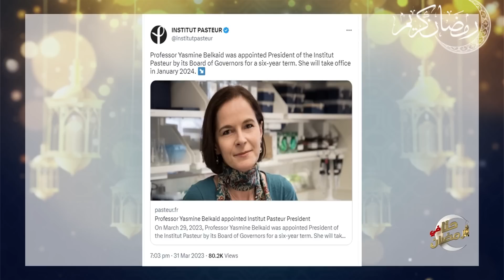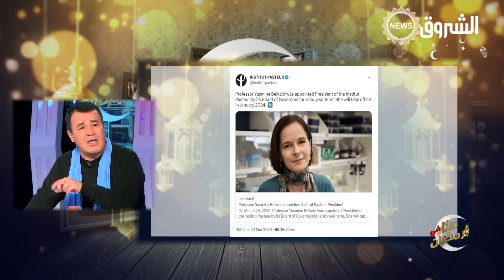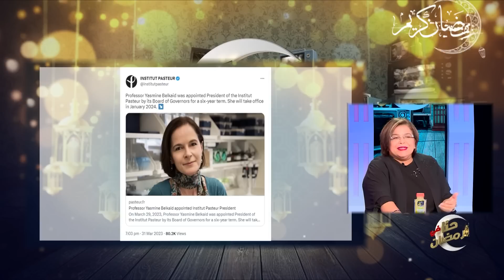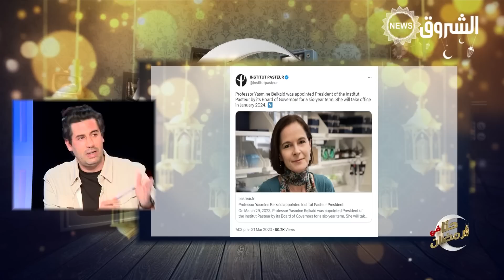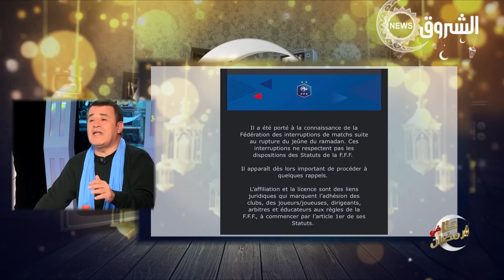ماما مسعودة يستغيث ..و"سالي الفهامة" تكشف كيف فقدت ابنها في "الاختيار" !!- الحصة كاملة -